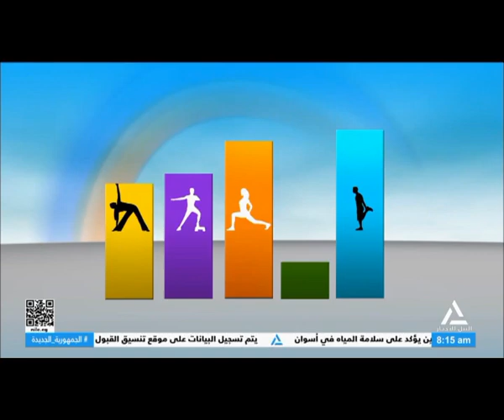هذا الصباح 25-9-2024 - فقرة الأخبار- جولة الصباح